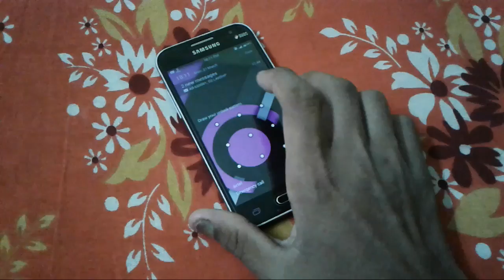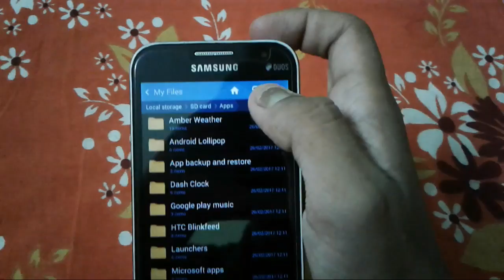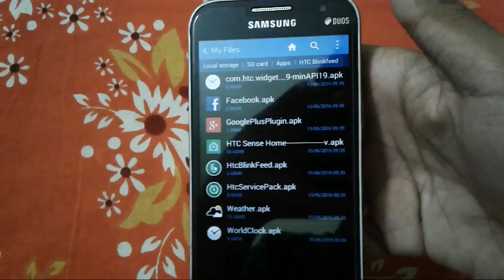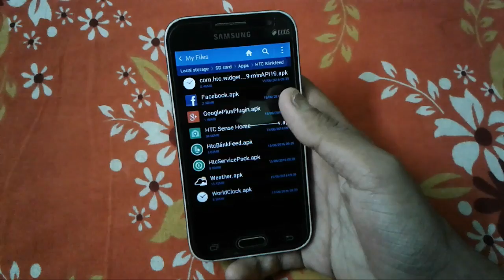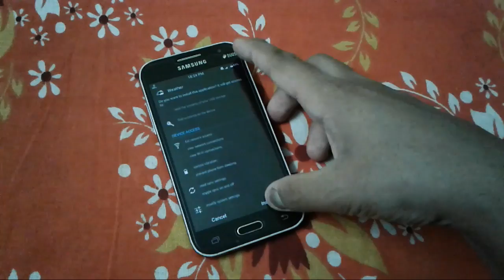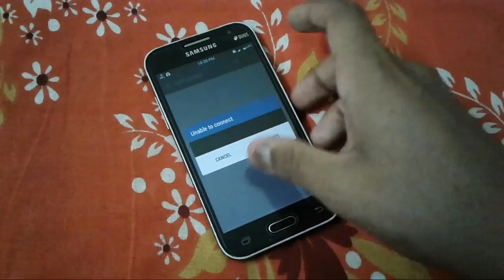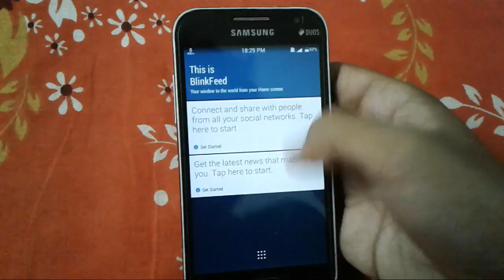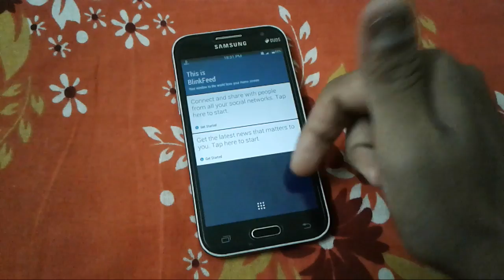What is HTC Blinkfeed and how to install it on any android device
Hello geeks welcome to my channel Game Tech Tutorials and today I have a very great video for you all especially for android customizers beacuse in this video i am going to show you that what is HTC Blinkfeed and how to install it on any android device easily. So guys let me tell you first that what is Blinkfeed.  so guys you might have heard Samsung's touchwiz ui, Asuszenfone's Zen ui etc just like these devices htc devices also has its own ui called sense home. so what it blinkfeed? basically it is a home page of sense home which contains news from country and across the globe also. you can also say it is just like a magazine page which is only found in htc devices it is a very awesome feature that has been introduced in htc flagship devices. so let's see how we can install it on our small brick also

Things required

1--HTC Service pack apk
2--HTC Blinkfeed apk
3--HTC Sense home apk

optional things required

1--HTC world clock app
2--HTC weather apk
3--HTC clock app

Steps

Step 1--first open your browser and download all the three apps which have been mentioned you can skip the optional apps it's upon you

Step 2--Now after download has finished install the app systematically is you will not install then as I am saying then it may not work
First install--HTC service pack apk
Second install--HTC Blinkfeed apk
Third install--HTC Sense Home apk

Step 3--after installing these apps successfully go back to your home page it will ask you to chose launcher just chose sense home and you will be surprised after going to home just slide left you will find you blinkfeed page it's awesome all news in your home page you can  customize it according to your choice.you can also connect your social account but for that you have download plugins like--fb plugin etc

So guys now you have successfully installed HTC blinkfeed on your Android device. I hope you have enjoyed this video and if you loved this video than please like and subscribe to my channel and today again thanks for watching this video and if you are having any problem related to this video then please let me know in the comments section!!